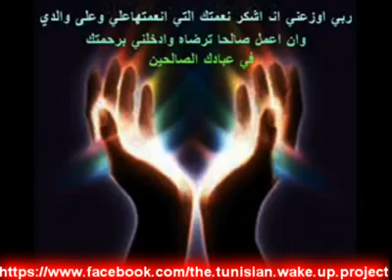A THERMOMETRY FOR A MAN IN AGONY